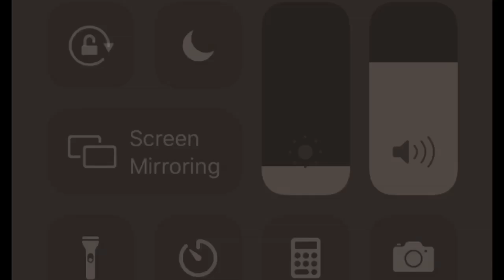MayWard Sayaw ng Pagibig | Huling huli muntik ng maghalikan